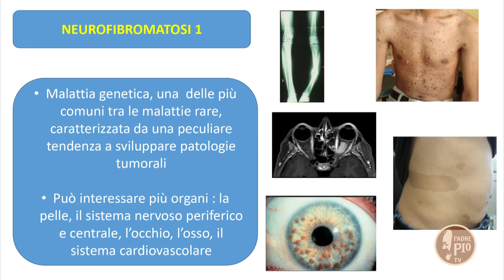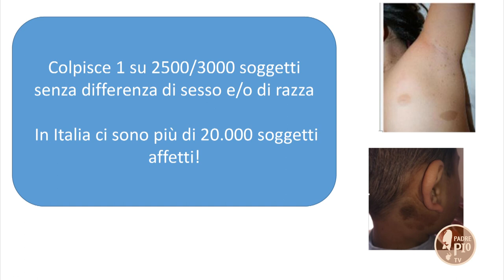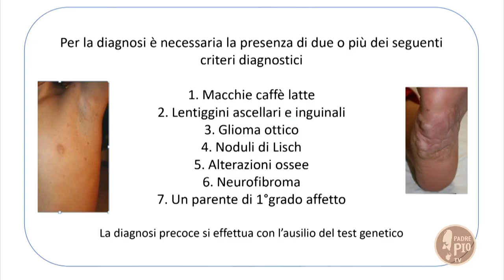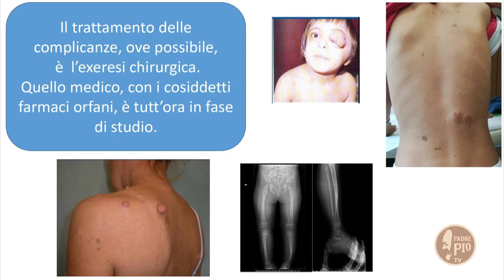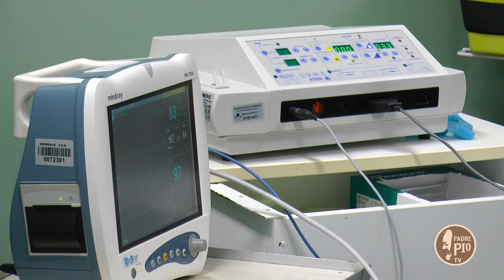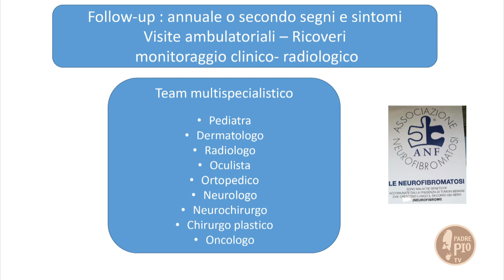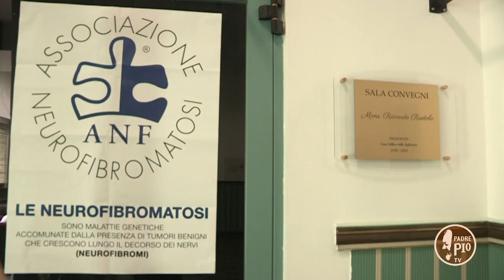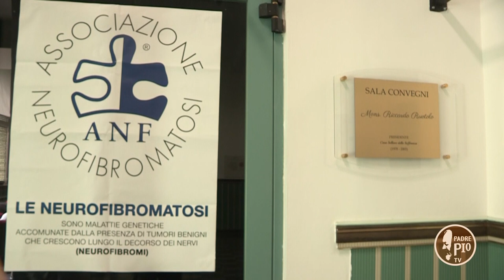Neurofibromatosi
Ospite la dottoressa Carmela De Meco, pediatra di Casa Sollievo della Sofferenza.